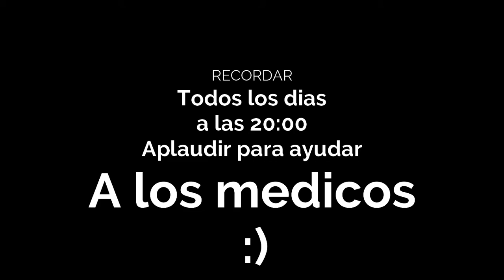YoMeQuedoEnCasa​​​​​​​​​​​​​​​​​​​​​​​​​​​​​​​​​​ - ALEX DONDE TE METISTE - HYPIXEL​​​​​​​​​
Hoy veremos a Alex que no sabe que hacer y por eso mira a las musarañas  ... ,  a que esperas coge tus palomitas y diviértete en este fantástico vídeo.

SI QUIERES APOYAR EL CANAL:
INFORMACIÓN:
PC:
PROCESADOR: Intel Core i7-6500U (2 NUCLEOS)
RAM: DDR3L, PC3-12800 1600Mhz (12)
DISCO DURO: HDD 2.5" (1TB)
TARJETA GRÁFICA: Intel HD Graphics 520
MICROFONO: NOX Krom Kimu Micrófono Profesional
CON QUE GRABAS: